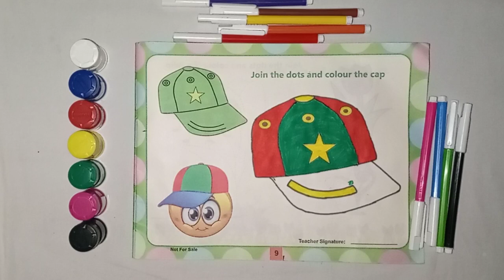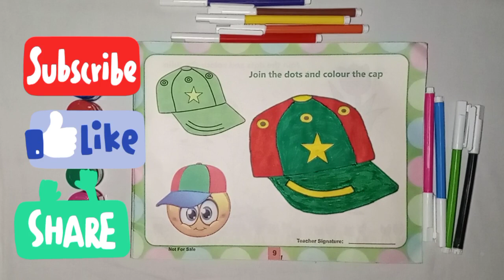join the dot and colour the cap, colouring videos, drawing videos, cap colouring, cap drawing.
nursery
abcd rhymes
a for apple b for ball
abcd alphabet
abcd
english alphabet
kids alphabet
alphabet for kids
abc song
alphabet song
D is for Daddy
E is for Elbow
F is for Funny
G is for Go
H is for Happy
K is for Kick
L is for Look
M is for Mommy
N is for No
O is for Off
P is for Play
Q is for Quiet
R is of Red
S is for Stop
T is for Toilet
U is for Up
V is for Voice
W is for Water
X is for X
Y is for Yes
Z is for Zero
ninja kids
kaycee wonderland
baby shark
doo doo doo
colouring videos
educational videos
motu patlu
imran khan

Musician: Rook1e